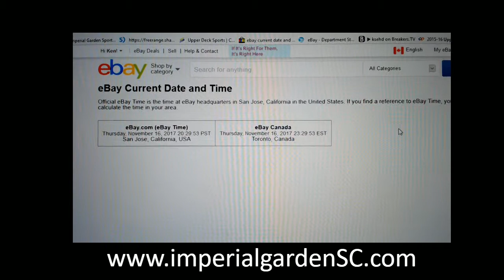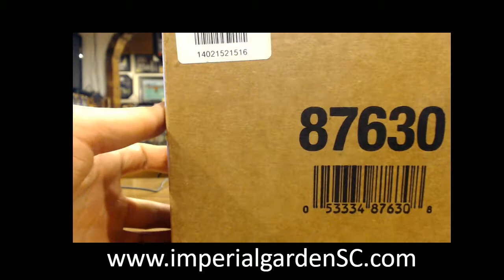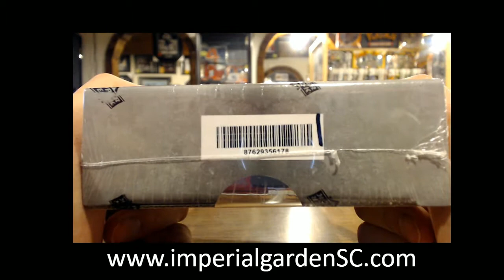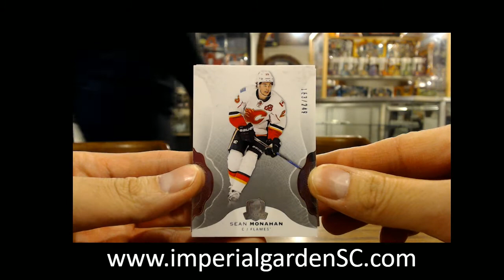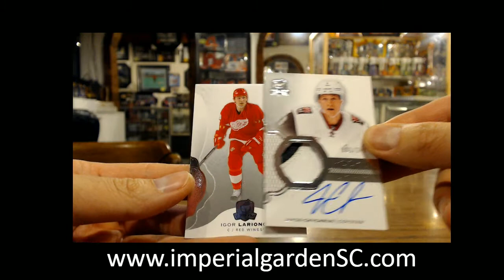SINGLE BREAK #1529 : 16-17 UPPER DECK THE CUP (EXQUISITE) NHL HOCKEY BOX